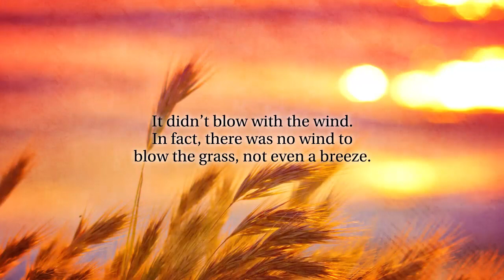What Dying Taught Me About Living by Scott Drummond with Sandy Ponton